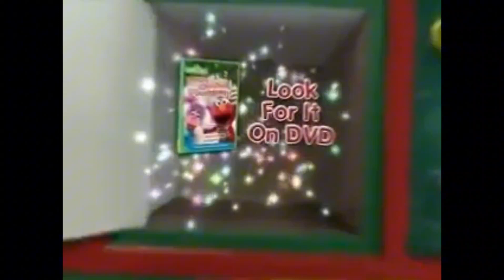Redone Trailers: Elmo's Christmas Countdown 🎄